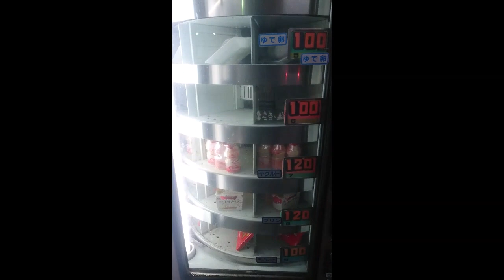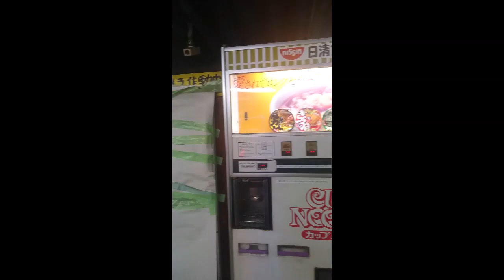【トレーラー】洗車場・自販機コーナー 18号ピーパック安中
国道18号沿いにある　洗車場と自販機コーナーの
お店を　見学してきました～
とにかく　屋根が激しく損傷していて　建物自体もかなり
傷んでいました・・・
古めかしく　怪しい雰囲気が好きな人は行ってみてください・・